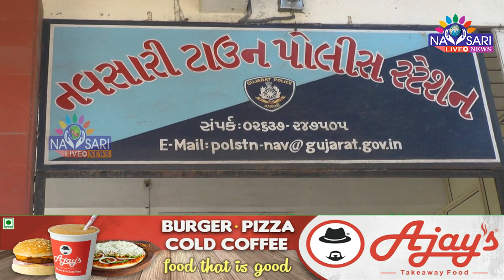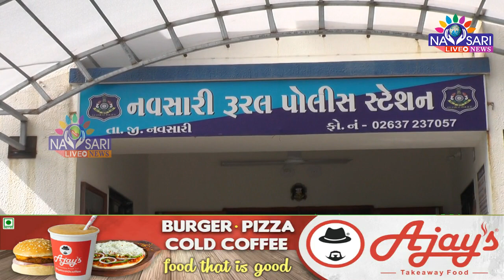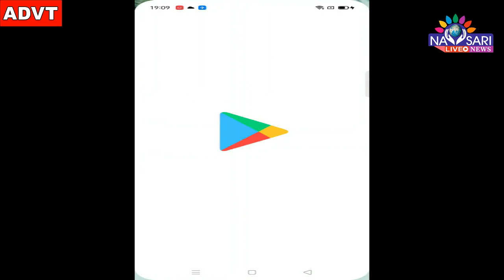Navsari live :-Special report on various crimes committed in Navsari.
વસારીમાં થયેલા વિવિધ ગુનાઓ અંગેનો ખાસ અહેવાલ